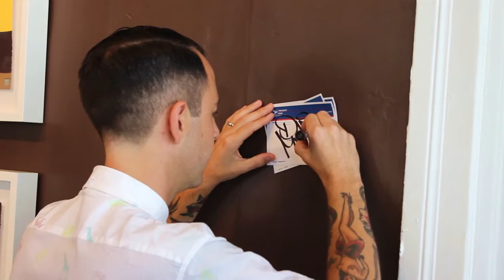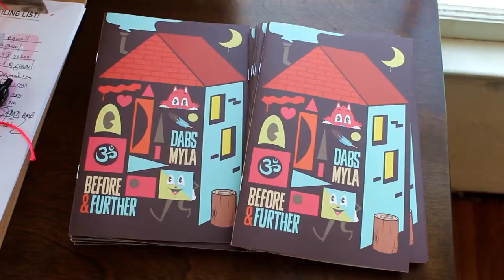Before & Further DABSMYLA Art Opening at Modernica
Saturday October 17th was the opening for DABSMYLA biggest art opening yet. Teaming up with the folks at Modernica, the fine purveyors of exquisite furnishings, the Aussie duo took over the entire Spanish revival building in their biggest installation yet since their takeover of the MTV Music Awards.

Hosted by Andrew and Shawn Hosner of Thinkspace Gallery in Culvery City, the show will run through November 15th.

All shot and edited by Avedon Arcade, with music by Billy Wright - Summer Love.